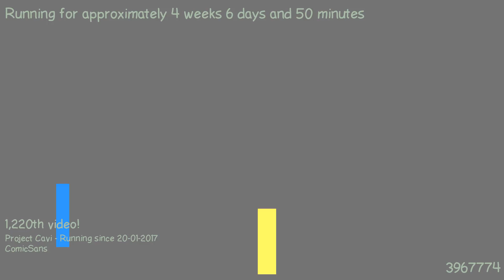1487890454 - Webdriver Cavi - O